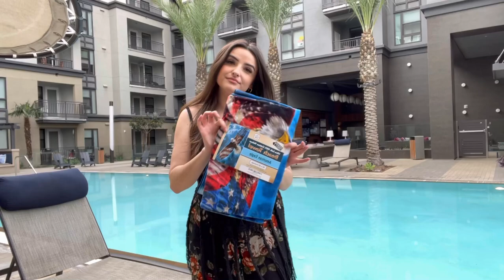American Eagle Super Soft Plush Cotton Beach Bath Pool Towel.mov